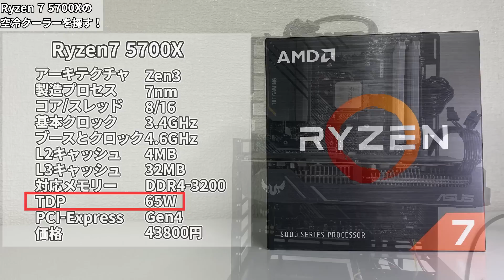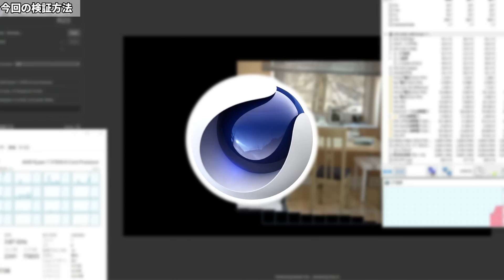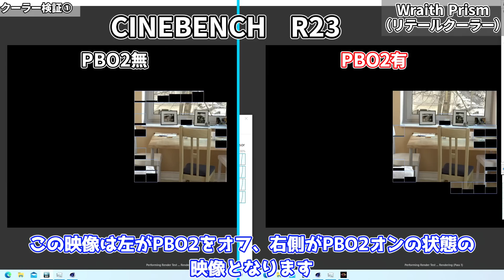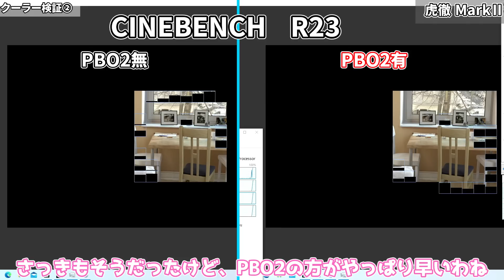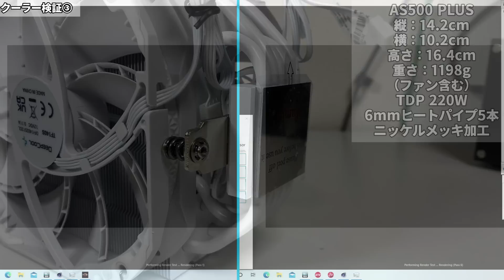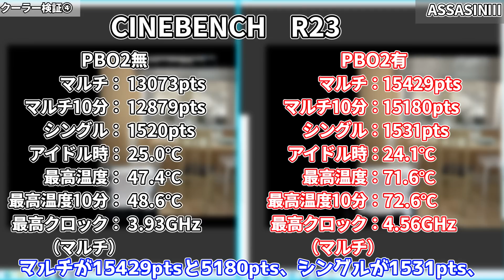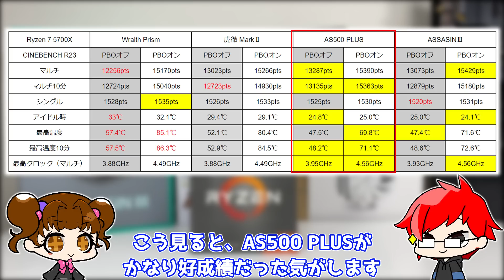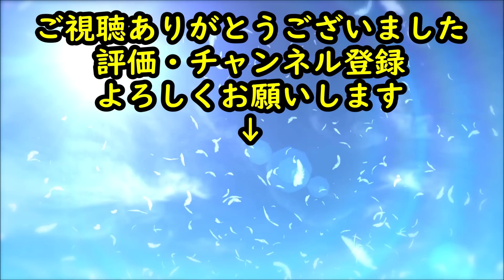【リテールクーラーで充分】TDP65W最強CPU AMD Ryzen7 5700Xに合う空冷クーラーを徹底検証！【自作PC】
AMD史上TDP65W最上位CPU Ryzen7 5700Xに合う空冷クーラーを検証してみました！

AMD Ryzen7 5700X ⇒
TUF GAMING X570-PRO WIFI II ⇒
グリス SMZ-01R ⇒

0:00 OP
0:55 空冷クーラー紹介
1:28 CPU紹介
2:06 検証方法
3:22 クーラー紹介①
4:11 クーラー検証①
5:08 クーラー紹介②
5:37 クーラー検証②
6:28 クーラー紹介③
6:52 クーラー検証③
7:47 クーラー紹介④
8:19 クーラー検証④
9:00 まとめ